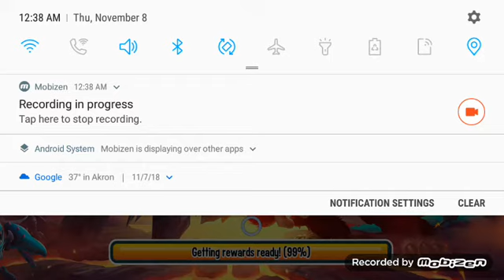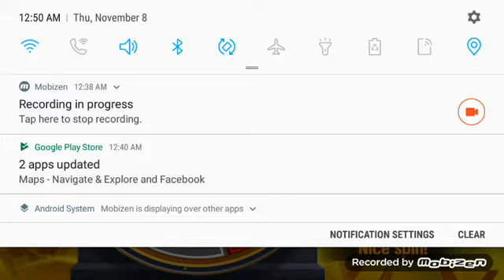Monster Legends 63